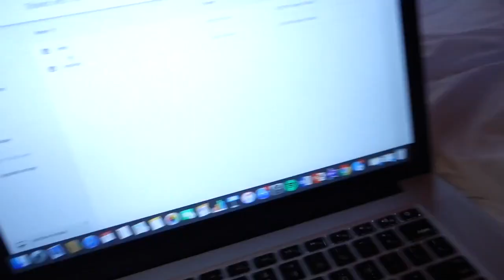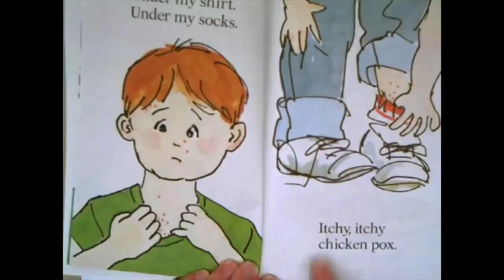Best Women's Water Shoe for Beach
How to Choose the Best Women’s Water Shoes